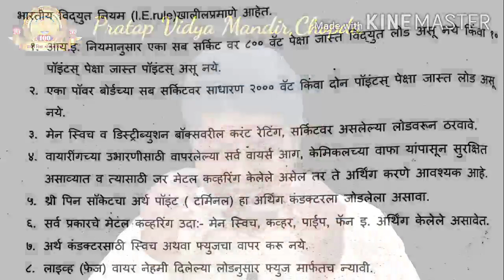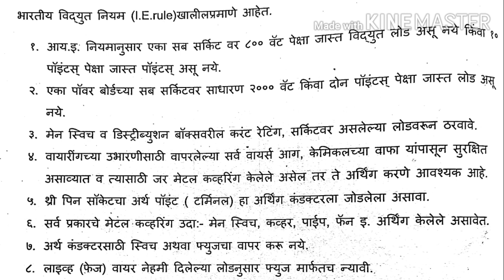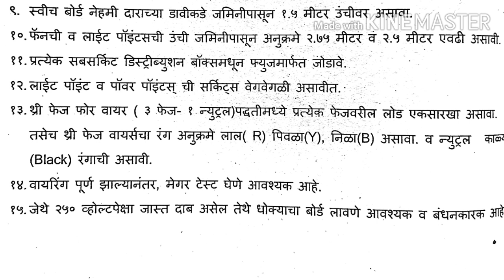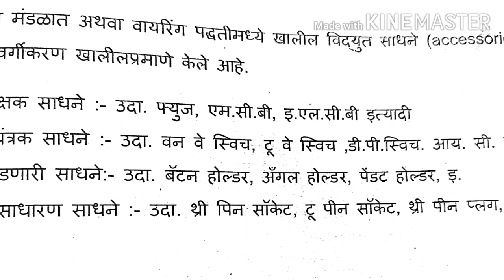Std.-12th Ele.Tech. Paper-i Chapter -1 ( Part iii) wiring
Chapter -1 wiring